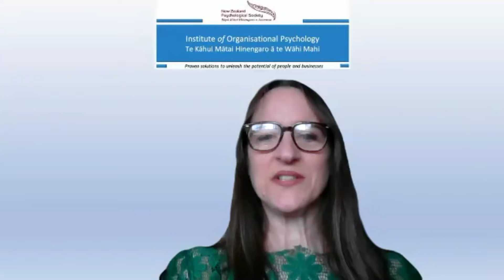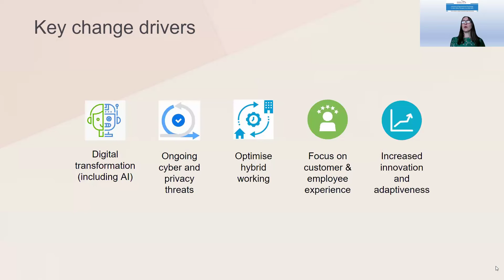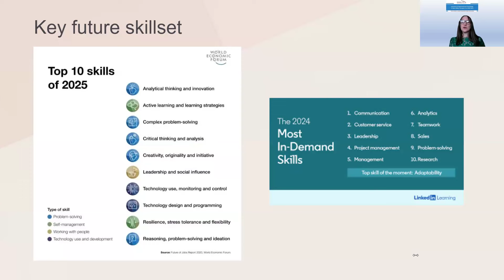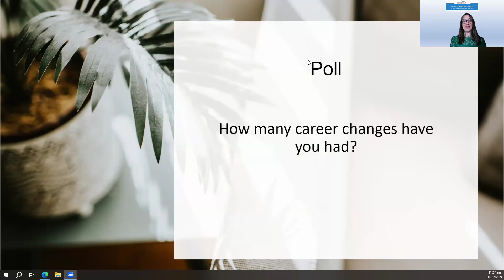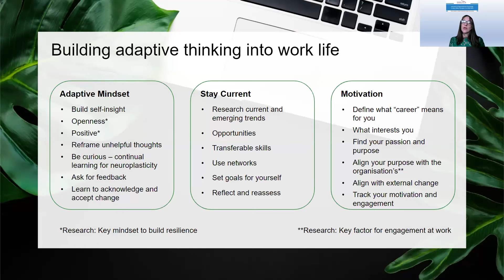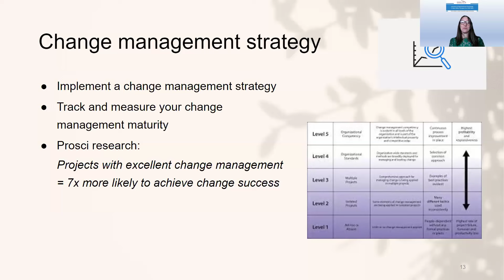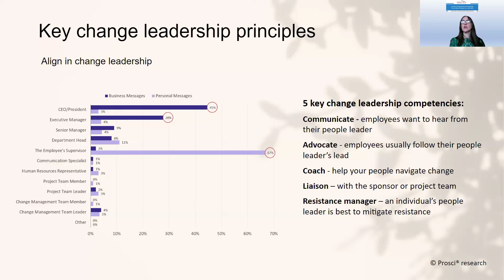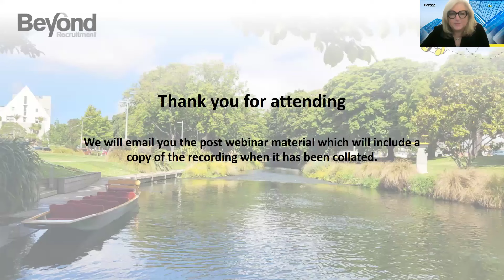Webinar: Managing Organisational Change and Staying Future Fit with Megan Jenkins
Organisations worldwide are undergoing continuous transformation driven by technology, particularly with the rise of Generative Artificial Intelligence (GenAI). This shift is reshaping systems, processes, work dynamics, and the necessary skill sets in today’s landscape. In this context, organisational changes are impacting job roles and job security, posing challenges in the current market.

We recently hosted a webinar featuring Megan Jenkins, who applied a behavioural science approach from organisational psychology. She provided research and practical tools to help foster a resilient and adaptive mindset for the future.

Participants gained valuable insights on shaping their work lives, including an understanding of the essential skill sets required. For leaders, Megan shared effective strategies for cultivating an adaptive and resilient mindset to navigate ongoing changes successfully.